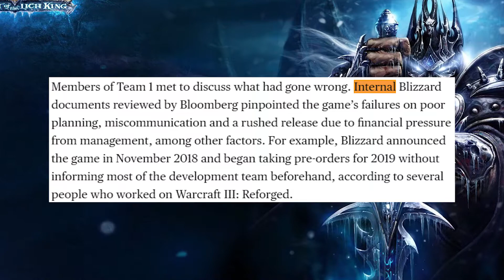Blizzard's Newly Acquired Vicarious Visions Working on Diablo II Remake